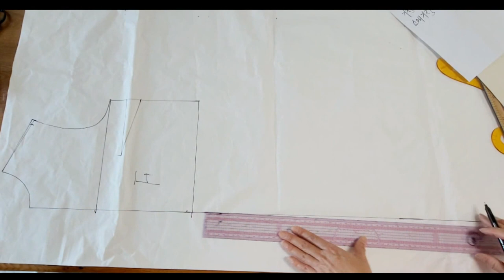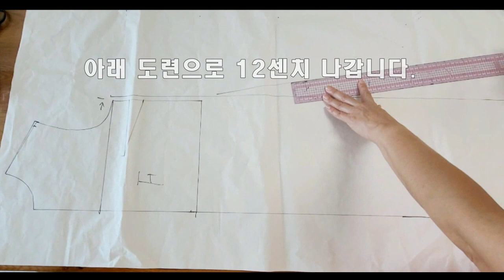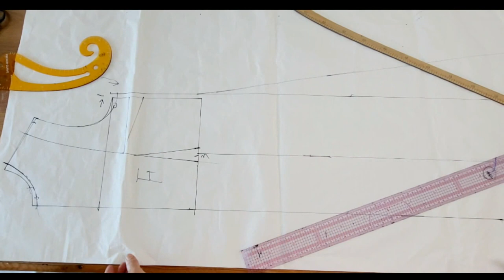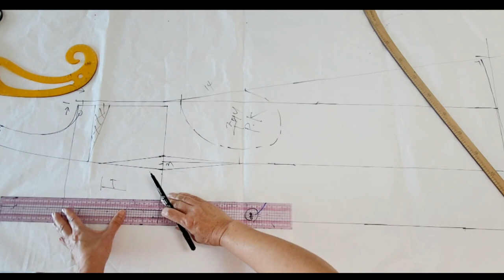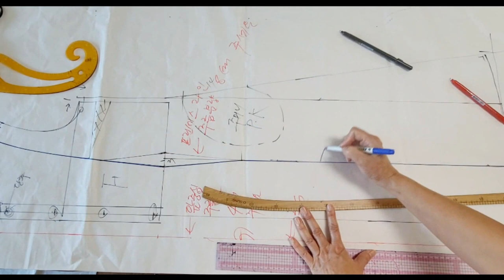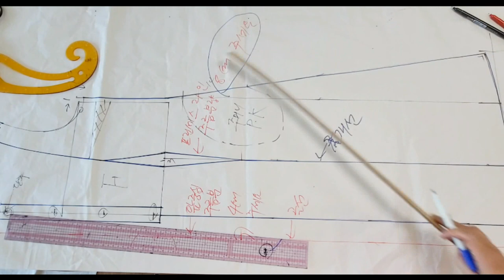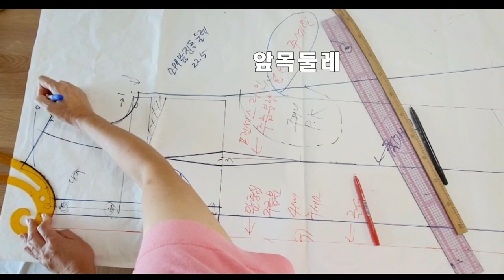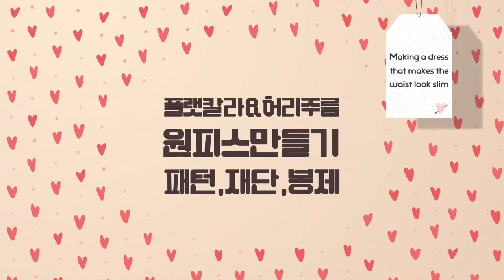(eng)허리주름이 돋보이는 플랫칼라 원피스 패턴 2편 (앞판패턴)/Waist pleated dress pattern with a flat collar2(front pattern)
- 허리주름이 있는 디자인의 원피스로 패턴 영상입니다.(총3편)
- 본편은 3-2 원피스 앞판설명 영상입니다.
- 전편 3-1원피스 뒤판은 이전 영상을 참고바랍니다.
- 원피스 패턴이 필요한 분에게 추천 드리는 영상입니다.
- 귀엽고, 날씬하게 보이는 디자인의 원피스 입니다.
- 초급이상 의복제작 경험이 있는 분에게 적합합니다.

- This is a dress with a design with waist wrinkles and a pattern video. (3 pieces in total)
- This episode is a video explaining the front of the 3-2 dress.
- Please refer to the previous video for the back of the previous 3-1 dress.
- This video is recommended for those who need a dress pattern.
- It's a dress with a cute and slim design.
- It is suitable for those who have experience in making clothes above the beginner level.